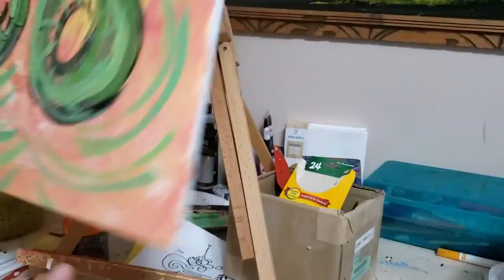Abstract Art Painting Live Demo Acrylic Paint and Pen Ink with Original Music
In this video I make an abstract painting on 30x15 inch canvas.
Acrylic paint for color, and a Kuretake mangaka ink pen for linework
As tools, I used a sponge, brush, butter knife and a box top

The music in this video are a few of my newer and older instrumental recordings.